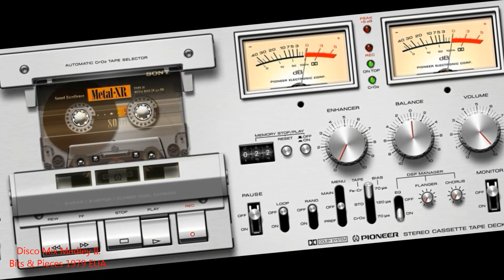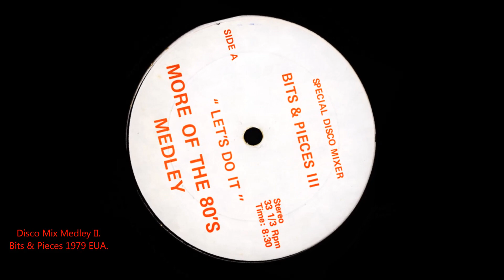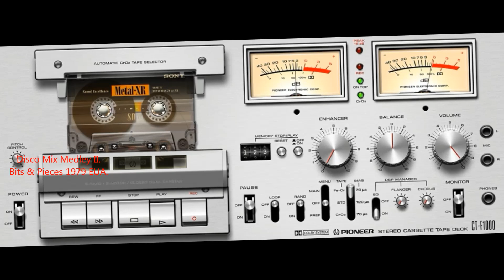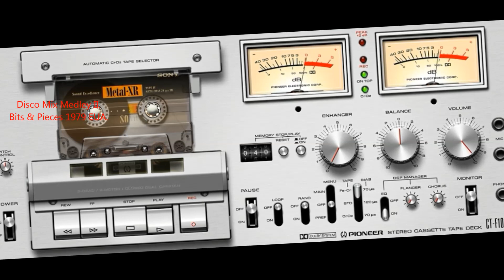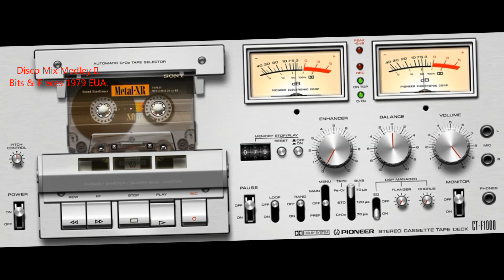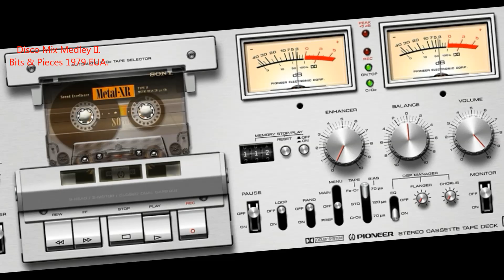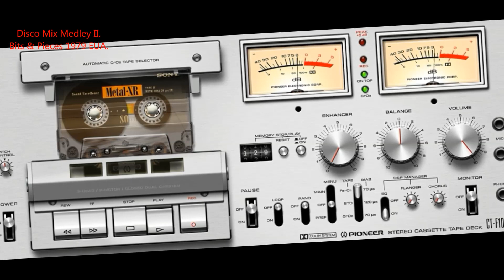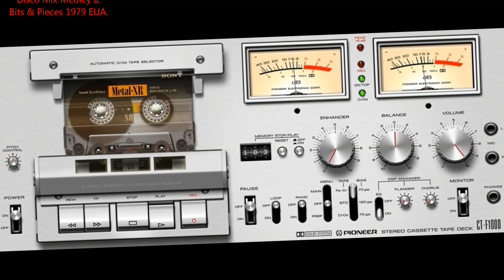Disco Mix Medley II Bits & Pieces 1979 EUA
“Disc Mix Medley II” concepto musical estilo disco, creado como bootleg, edición no autorizada de productos de colección, tomados del mundo de la música Disco,  en versión limitada por sellos discográficos piratas y que tenían en sus filas a un gran número de auténticos artistas de la mezcla  de música diversa, desde el Rock-Psicodélico, el Glam-Rock y por supuesto su mayor auge fue con la música Disco, creando auténticas joyas musicales, la creatividad y versatilidad de los artistas urbanos de los barrios del Bronx de nueva York, donde surgían en cada esquina grupos musicales, bailarines urbanos y sobre todo aquellos Disc Jockey’s  que utilizaban su conocimiento a través de los tornamesas  de alta tecnología que había en esos años, y que siguen construyéndose hasta nuestros días, Tornamesas a base bandas para evitar el ruido de la pista de los vinyles con sistema tracking con graduación de velocidad con pitch, el plato más ligero de aluminio que permitía el retroceso de los discos, (scratch), para los efectos y distorsiones musicales, el brazo del disco tenía un mecanismo para graduar su peso y aligerar la reproducción, con pastilla magnética y aguja o púa de diamante para resistir los efectos de arrastre del disco, las marcas más reconocidas de tornamesas con Technics, Pionner, Roland, Denon, Gradiente (Brazil) Akai, Sony y Panasonic (Japón).
La idea musical de crear bootlegs se basó en la obra musical del grupo The Ritchie family, cuando lanzaron en 1976 The Best Disco in Town, donde combinaban de forma explosiva y dinámica todo un collage de diferentes grupos y cantantes de moda en los 70’s.
Estos bootlegs, generalmente se tratan de ediciones limitadas. que dieron forma a la música de los 70’s , 80’s y 90’s.
son grabaciónes que no son publicadas oficialmente por los artistas ni su compañía discográfica. Pueden ser grabaciones en directo de conciertos, de sesiones en estudio, de ensayos o simplemente de jams (improvisaciones musicales). La fuente de estas grabaciones suelen ser en Vinyl, CD o D.V.D. puestos a la venta por compañías dedicadas al comercio de estas grabaciones, cintas de audio analógico o CD-R obtenidos directamente durante los conciertos por personas que acudieron a ellos con grabadoras domésticas portátiles o cintas o CD-R que salieron de forma dudosa del estudio de grabación, sin el conocimiento del artista o de la discográfica, las personas que realizan estas grabaciones piratas reciben el nombre de bootleggers. también ocurre que se recogen videos en cintas de video o en formato de DVD.
También se conoce como bootleg a una práctica de remix que consiste en yuxtaponer diferentes temas (una base y una línea vocal, por ejemplo) para crear una nueva pieza. El R&B, el rap o el soul son los principales estilos empleados en esta clase de creaciones, dado el estilo característico basado en una rítmica básica que aparece en diferentes formas en casi todas las canciones. Este estilo también se llama Bastard Pop y tiene varios subgéneros, como el A + B, que es la simple yuxtaposición de dos temas; los mash-ups, que consisten en mezclar tres o más temas; el glitch, que es la reedición de un tema utilizando fragmentos procesados del mismo, y las remezclas no oficiales, que son a capella con instrumentales inéditas producidas por disc jockeys, sigue siendo ilegal y perseguido por la industria, pero la indiscutible efectividad de algunos de ellos está haciendo florecer esta escena por todo el mundo.
“Disco Mix Medley II” concepto publicado el 27 de septiembre de 1979, en formatos vinyl 33.3 rpm y cassette compacto, y que dío la vuelta al mundo por su innovación y su performance, de ahí se derivaron una gran cantidad de obras posteriores, aunque ya había muchas, desde 1976, la creación de bootlegs que no tuvieron trascendencia, no por calidad sino porque solo quedaban en demos y con pocas ediciones en vinyl de sellos piratas.
“Música sin Tiempo” sus amigos MickXD & Mike_1